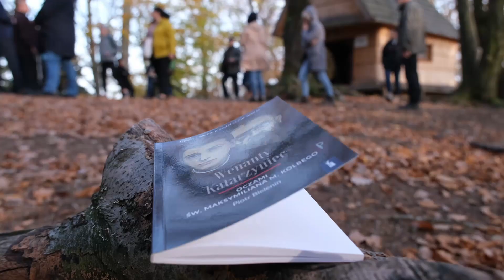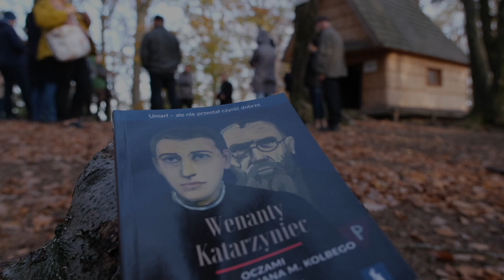List do o. Maksymiliana Kolbego | Ojciec Wenanty na co dzień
👉 Listy napisane przez ojca Wenantego Katarzyńca do ojca Maksymiliana Kolbego - zostały napisane 3 czerwca i 14 czerwca 1920 roku we Lwowie.

Święty Maksymilian, który znał ojca Wenantego jeszcze z czasów seminarium, mawiał o nim, że rzeczy zwyczajne wykonuje w sposób nadzwyczajny. Można więc stwierdzić, że ojciec Katarzyniec jest mistrzem codzienności, zwykłych nieraz przyziemnych spraw. Może więc spotkanie z ojcem Wenantym za sprawą jego notatek, pism, listów i kazań stać się inspiracją dla jego czcicieli do odkrywania Boga i Jego darów w codziennym życiu.

Chcesz otrzymywać powiadomienia o nowych filmach?